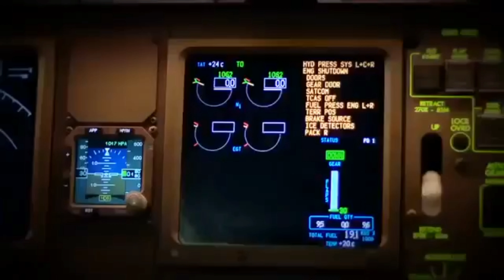বিমানের টিকিটে ২০ শতাংশ ছাড়